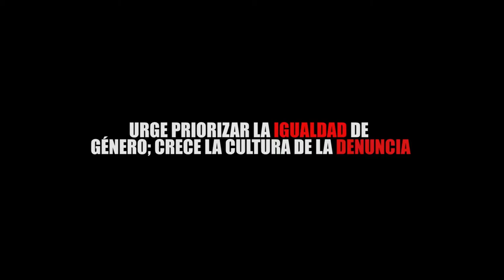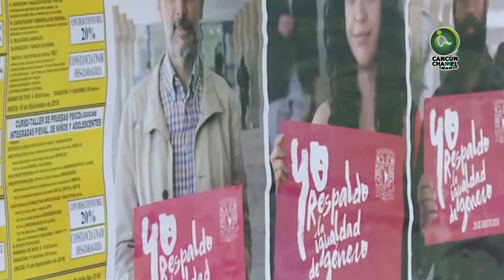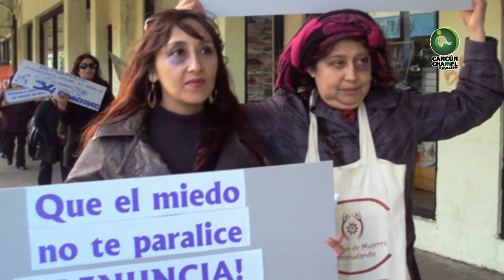URGE PRIORIZAR LA IGUALDAD DE GÉNERO; CRECE LA CULTURA DE LA DENUNCIA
No todo es miel sobre hojuelas, mientras que en el ámbito político o empresarial el crecimiento de las mujeres ha sido evidente, en el aspecto social siguen siendo marginadas y peor aún, la violencia en su contra es cada vez más frecuente.